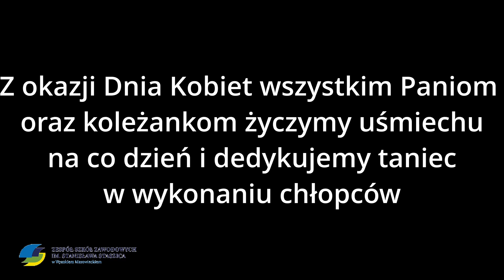Dzień Kobiet - 8 marca 2022r.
ZSZ Wysokie Mazowieckie